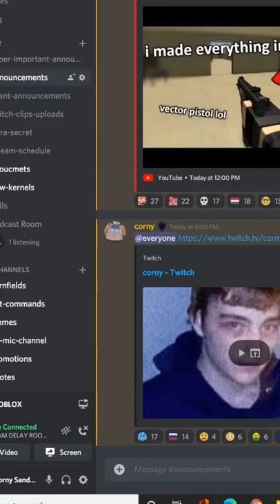i got 1000 kills in 1 game